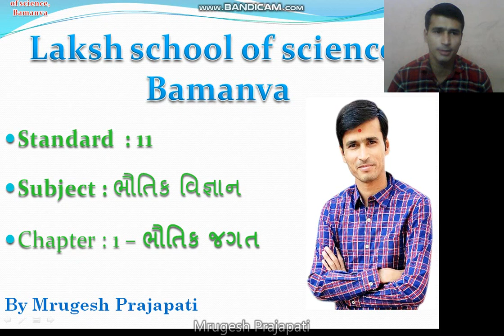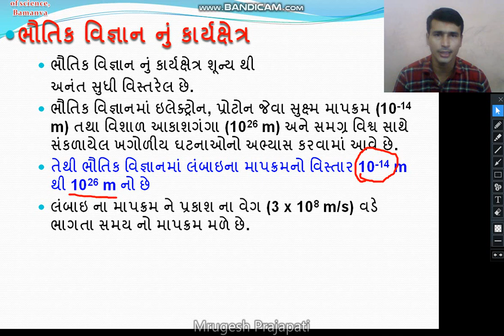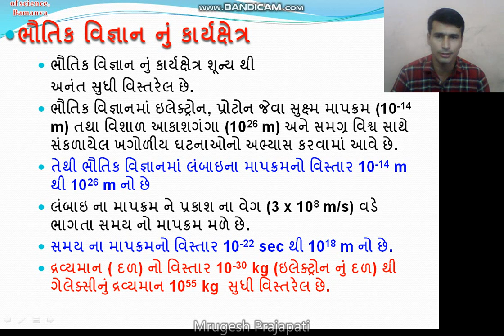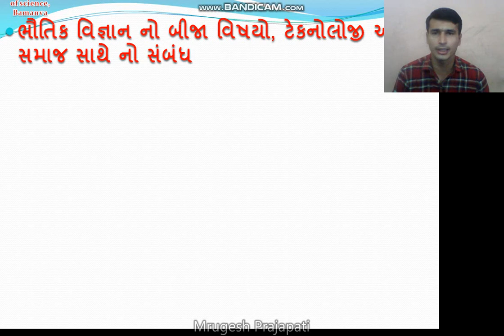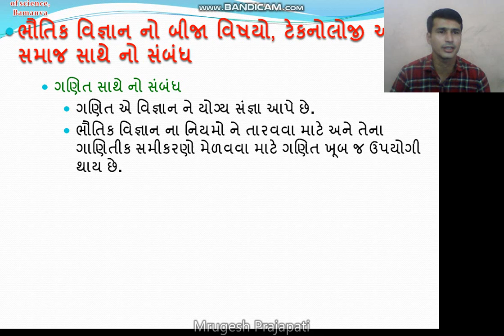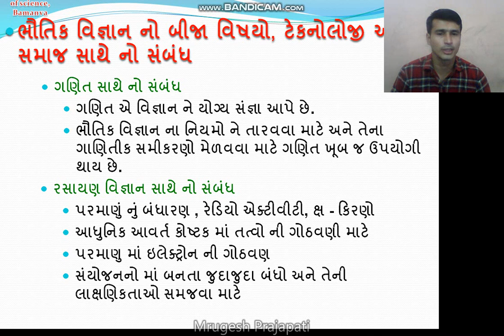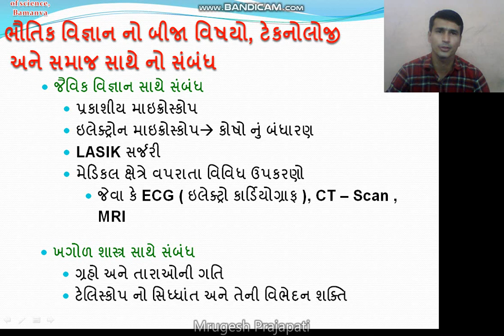STD 11 Gujarati Medium Physics Chapter 1 Lecture 2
ભૌતિક વિજ્ઞાન ની શાખાઓ
 ભૌતિક વિજ્ઞાન નું કાર્યક્ષેત્ર અને વિસ્તાર
 ભૌતિક વિજ્ઞાન નો બીજી શાખા , ટેકનોલોજી અને સમાજ સાથે સંબંધ